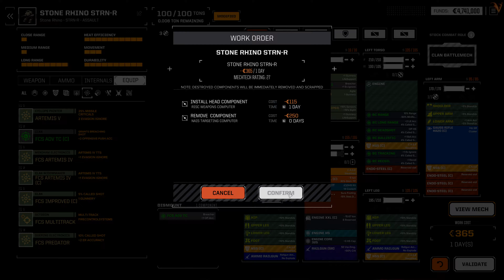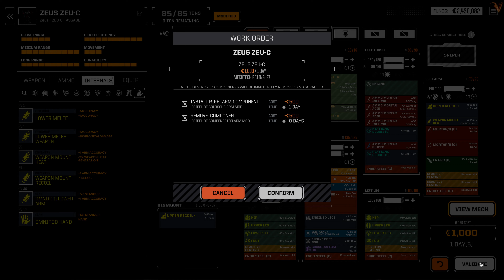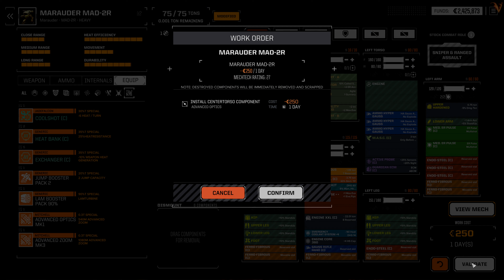Roguetech - Detonado - 099